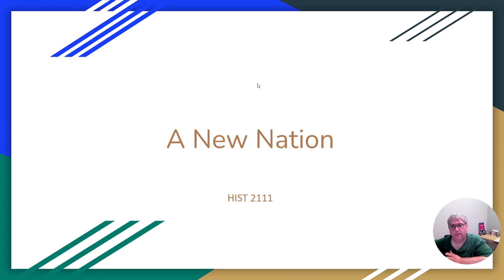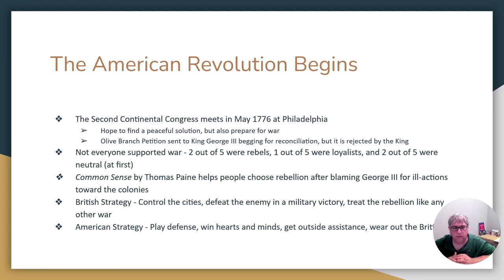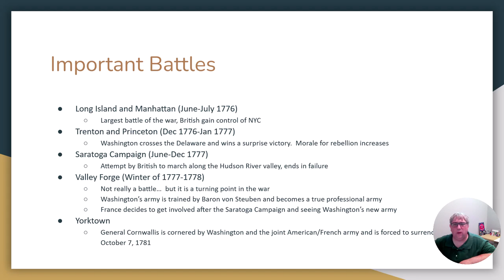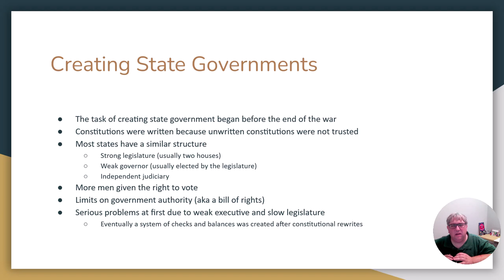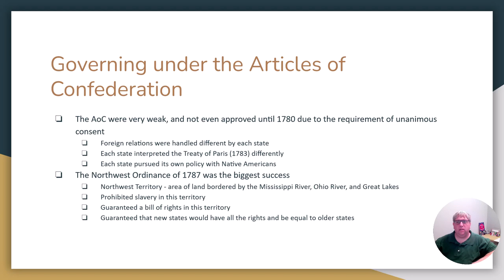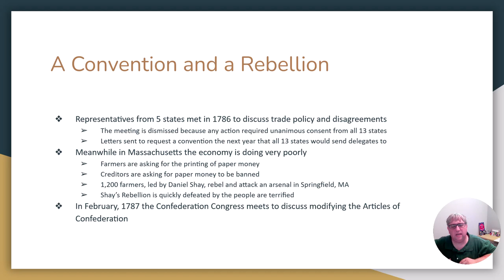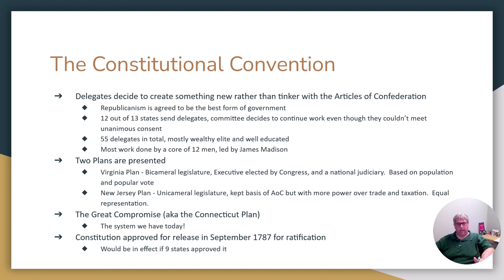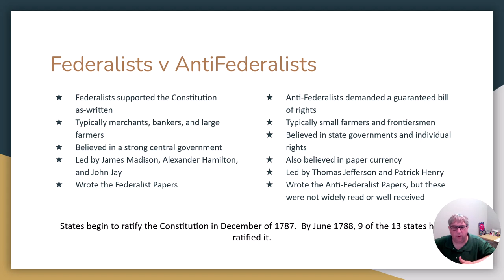HIST 2111 Revolution and a New Nation Video Summer 2023